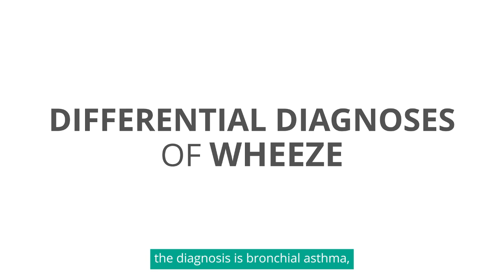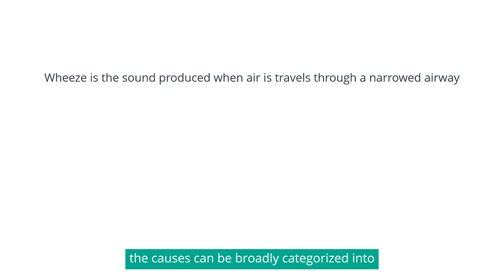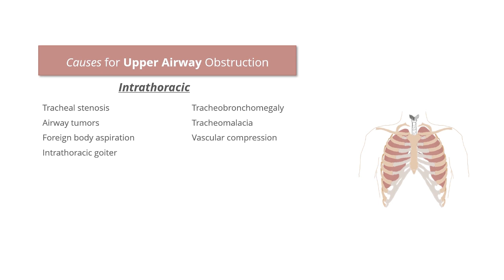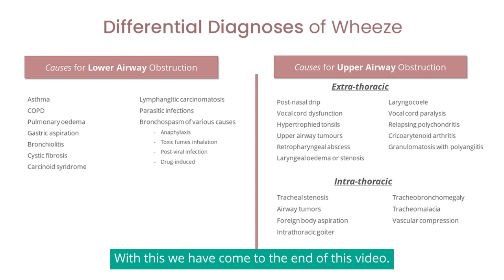Differentials of WHEEZE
Wheezing is a symptom and has many causes.
'All that wheezes are not bronchial asthma' - this video enumerates all causes that lead to wheezing.